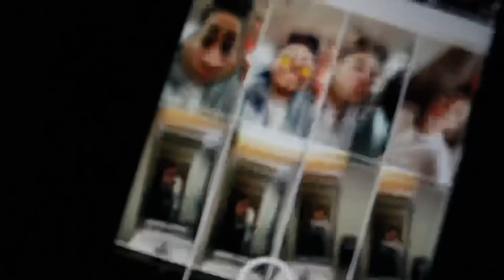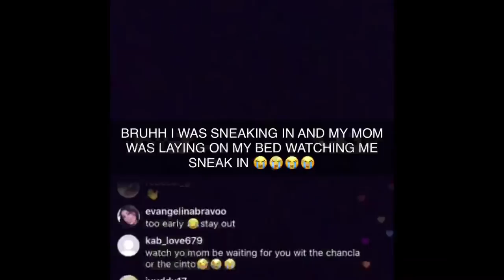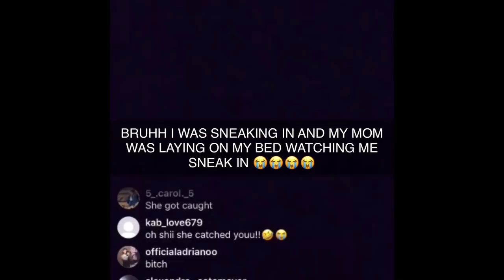We dyed our hair impulsively..